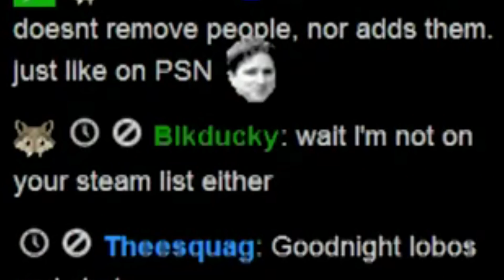jay owen on the phone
they fixed this